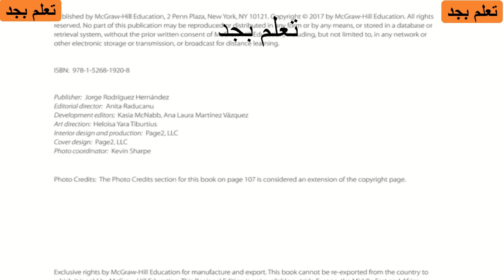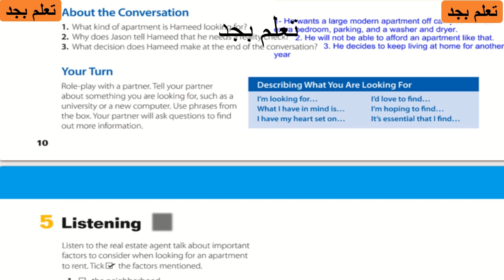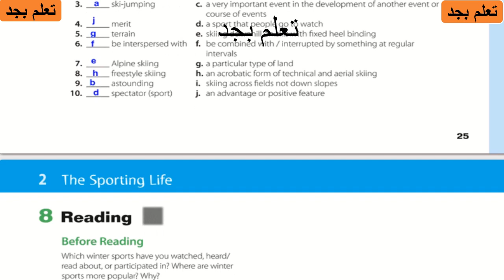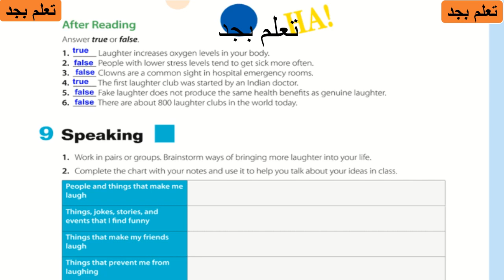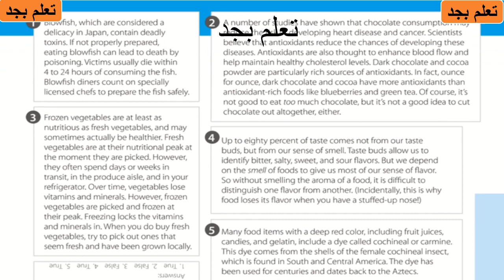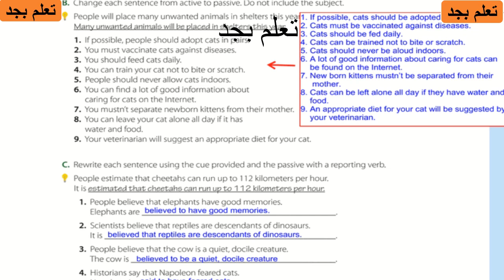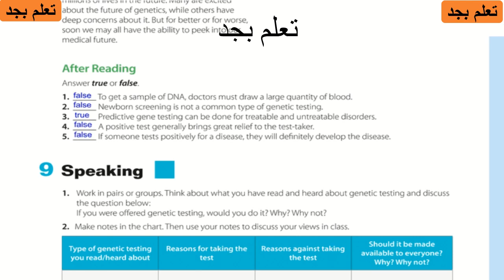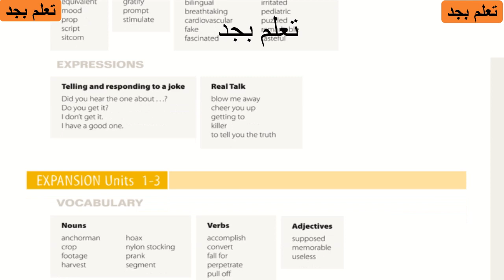حل كتاب MEGA GOAL 4 كتاب الطالب مادة الانجليزي ثاني ثانوي مقررات 1443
لا تنسوا
👍الاعجاب بالفيديو

📲 ومشاركة الفيديو